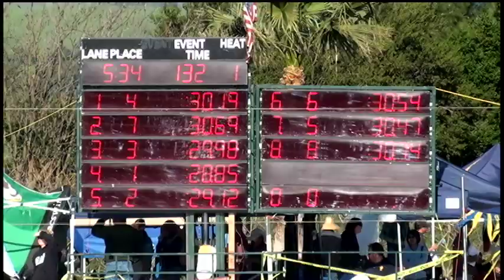Boys 10&U 50 Yard Fly Day 4 Final A